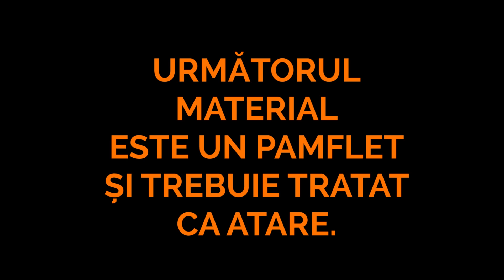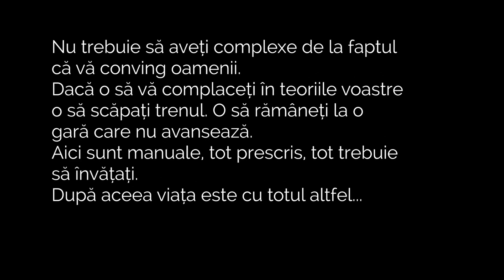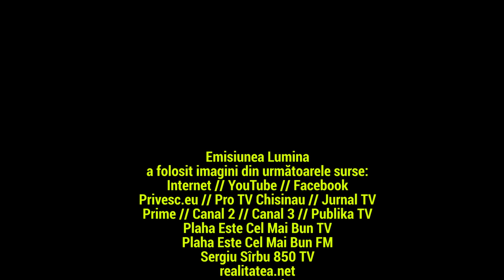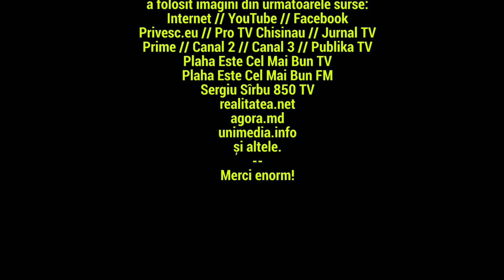Emisiunea "Lumina" cu Andrei Bolocan la TV8 /